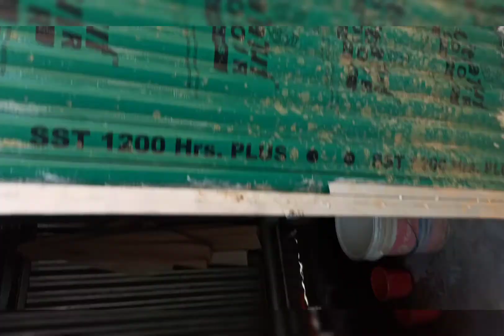MASJID NOOR-UL-ISLAM RAFIABAD